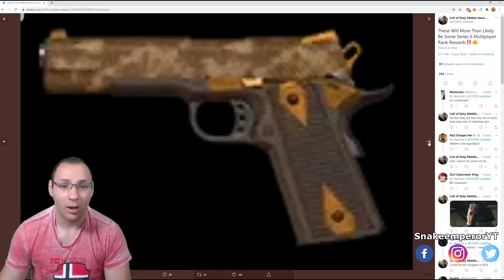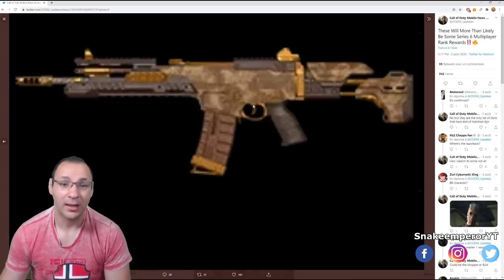RANKED SKIN SAISON 9 / MEILLEUR CLASSE KATANA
vidéo !Pour parler cod mobile  !

🎮 PSN :  hadjelnino
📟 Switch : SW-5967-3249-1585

TCHOUUUUU